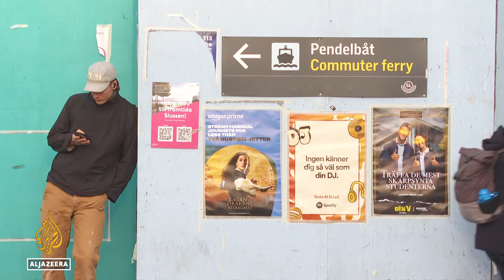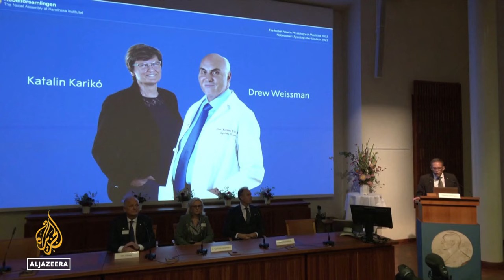Katalin Kariko, Drew Weissman win Nobel Prize in medicine for mRNA vaccines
Scientists Katalin Kariko and Drew Weissman have been awarded the 2023 Nobel Prize in medicine.

Their research led directly to the first mRNA vaccines to fight COVID-19.

Al Jazeera’s Paul Rhys reports from Stockholm, Sweden.